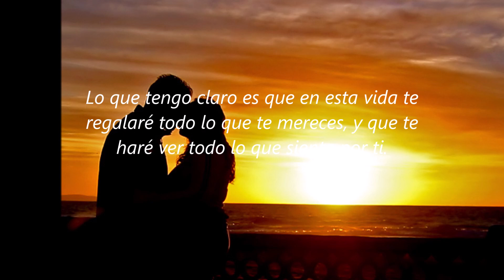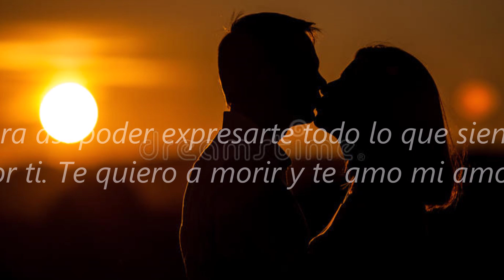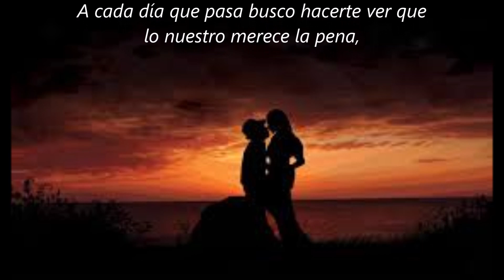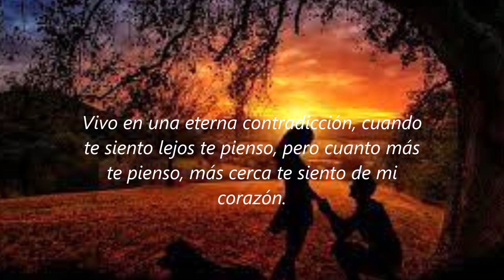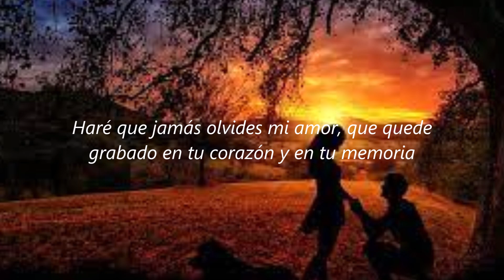TODO NO ES CASUALIDAD